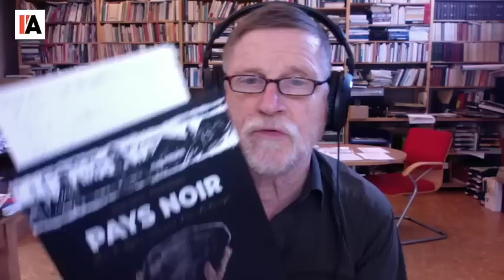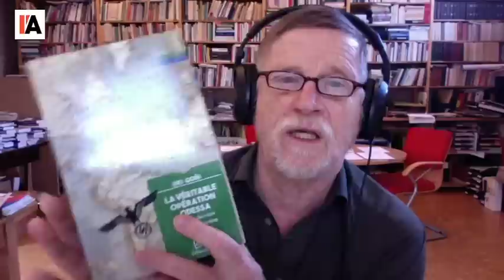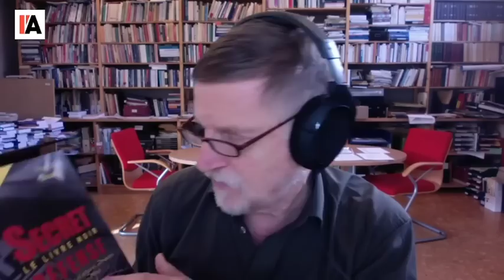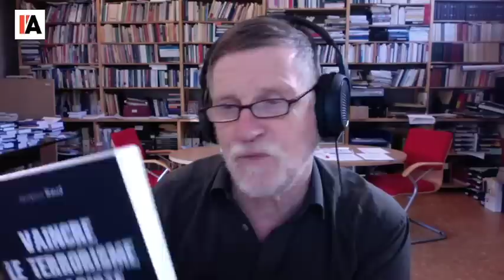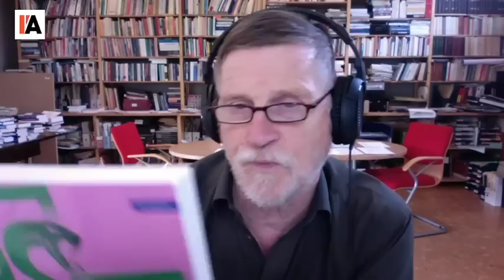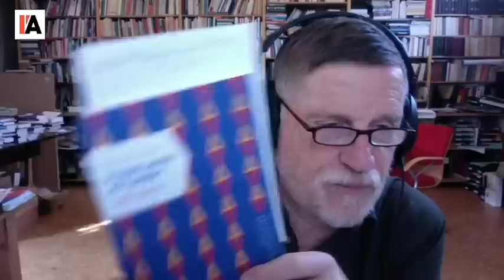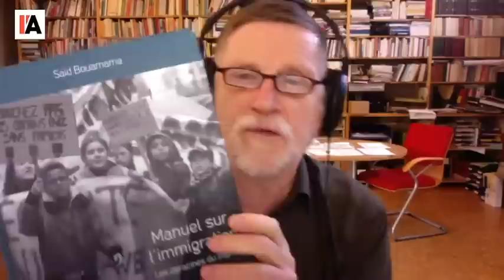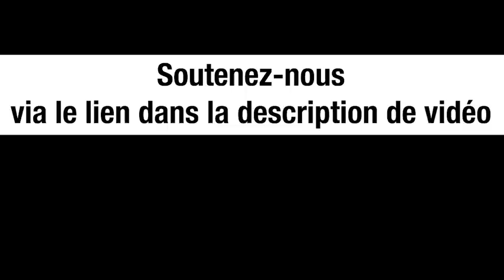Conseils Livres par Michel Collon - Michel Midi